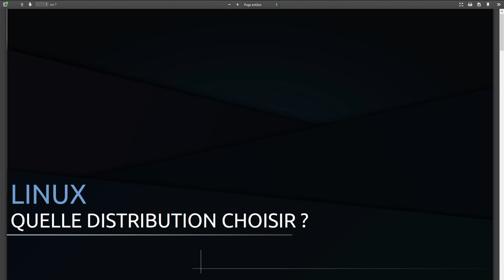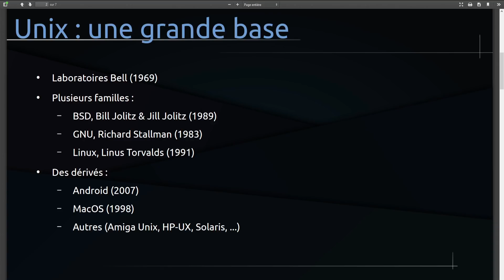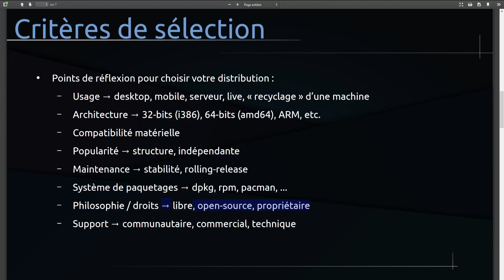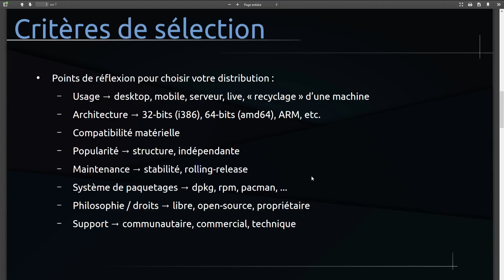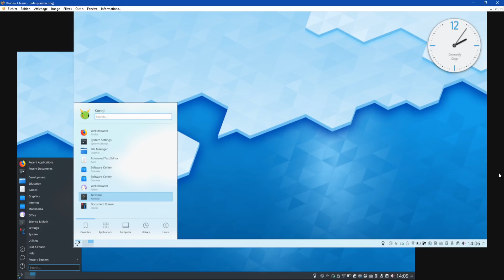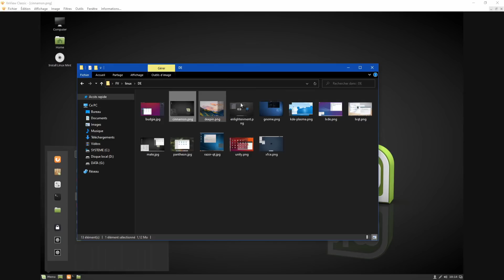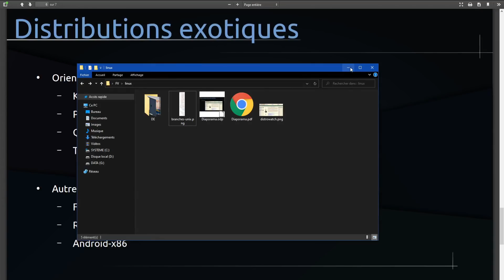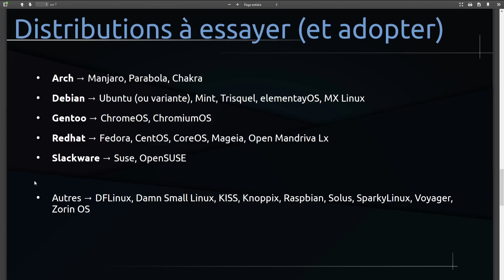Tutoriel GNU/Linux - quelle distribution choisir ?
Longue vidéo détaillée pour vous guider dans le choix de votre distribution Linux (voire hors-Linux avec quelques systèmes BSD).
00:00 Introduction
05:07 La base UNIX
14:23 Quels critères pour faire son choix ?
47:24 Les environnements de bureau
56:26 Exemples de distributions à essayer
01:14:27 Autres distributions plus spécifiques
01:26:58 Suivre l'évolution des distributions
01:28:23 Conclusion